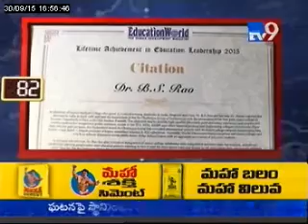PBN 496 TV9 30 09 15 Dr. Sir Award Press Release